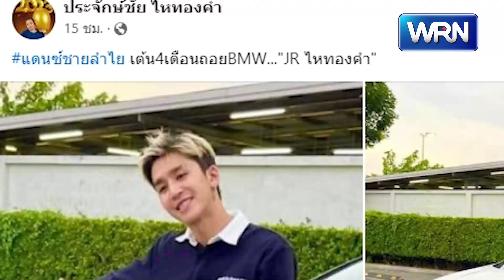"เจอาร์" แดนเซอร์ ลำไย ไหทองคำ เต้น 4 เดือน ถอยรถหรูป้ายแดงได้แล้ว!